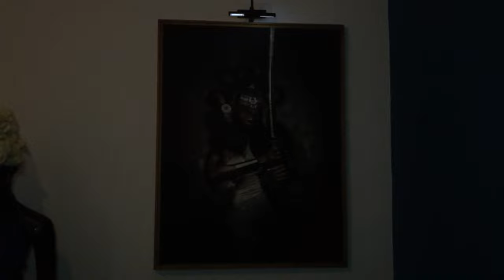Alain NGANN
Alain Ngann is a talented photographer from Cameroon who has been capturing the beauty and diversity of his country for over a decade.Soon, he realized that he had a passion for photography and storytelling. He has traveled across Cameroon, documenting the culture, nature, and people of this rich and vibrant nation. He has also worked with international organizations and media outlets, to raise awareness and promote social change. Alain Ngann's photography is not only artistic, but also educational and inspirational. He hopes to inspire the next generation of Cameroonian photographers and to showcase the positive aspects of his country to the world.